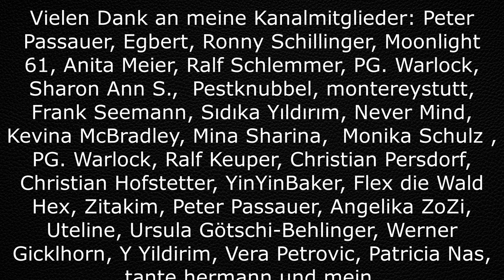Colde CAse True Crime, der gelöste Fall von Heike W. aus Aktenzeichen XY vom 08.04.2009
Mehr als 30 Jahre nach der Tat wurde ein Verdächtiger ermittelt und zu Lebenslanger Haft mit dem Vermerk der besonderen Schwere der Schuld verurteilt.